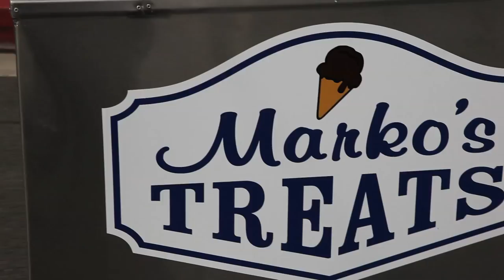Marko´s Treats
Marko's Treats is an Ice Cream Tricycle cart business based in Long Beach.